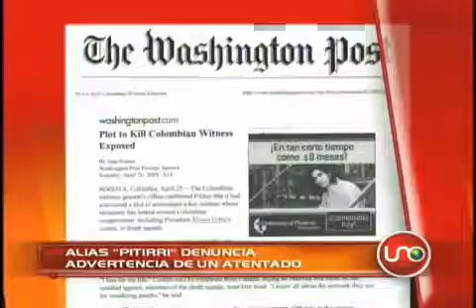Alias pitirri amenazado en el exilio